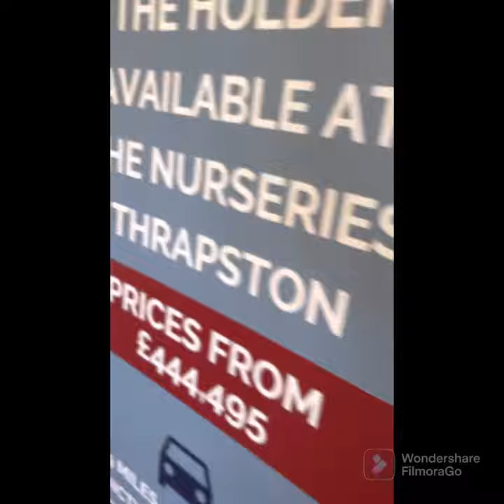David Wilson Homes The Holden Special 4 Bedroom home at BERTONE GARDENS HANWOOD PARK